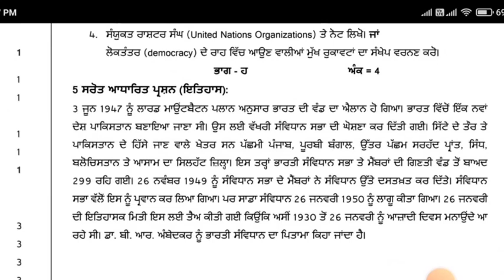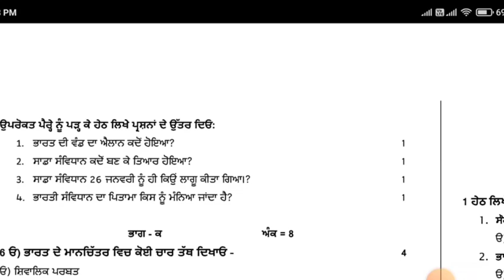Class 9th Sst september paper full solved pseb 9th social science sep exam real solution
Class 9th Sst september paper full solved pseb 9th social science  sep exam real solution 2024